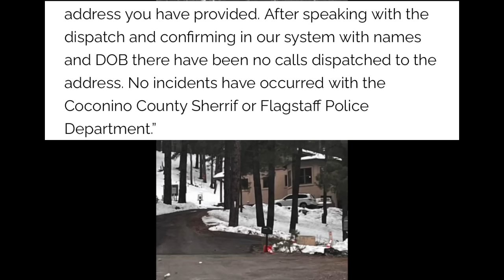Police Swarm Kody Browns Home After Garrison's Tragic Death!? Shutting Down The "Rumor"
SOURCE INTOUCH MAG